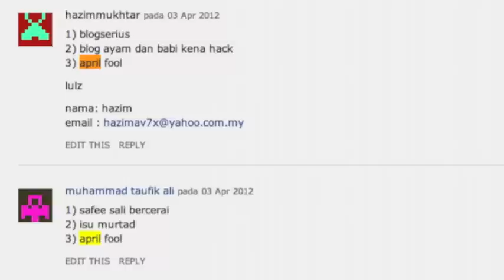Google Malaysia Zeitgeist May-2012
Mari kita tonton terma carian terhangat di Google Malaysia pada May 2012.